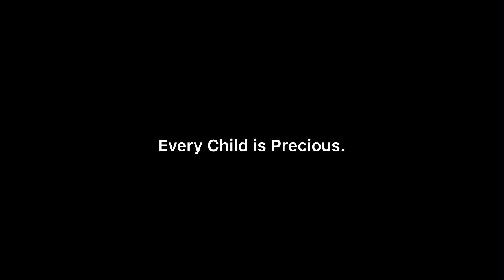Taare Zameen Par | Celebrating the child within | A Children’s Day special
This is a tribute to the gift of God, i.e children. Hope you like it.
Music Company: T-Series
Song: Taare Zameen Par title song
Music Director: Shankar Ehsaan Loy
Movie: Taare Zameen Par
Singers: Shankar Mahadevan
Dominique Cerejo
Vivienne Pocha